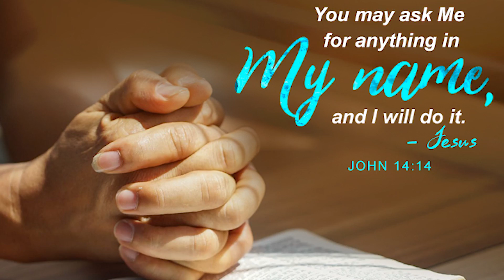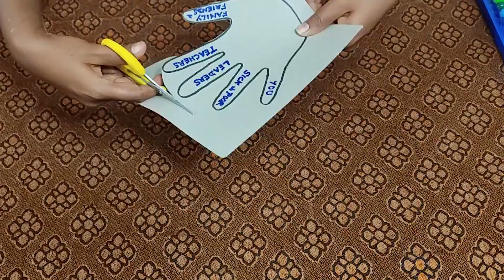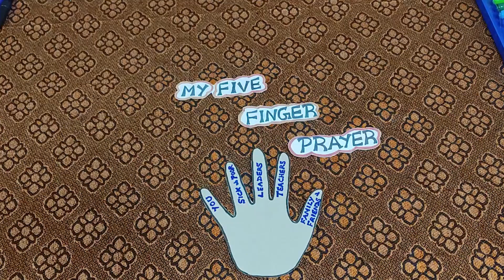Online Sunday school |19 SEP- 2021| AG CHURCH VELLORE -6 | Power of prayer